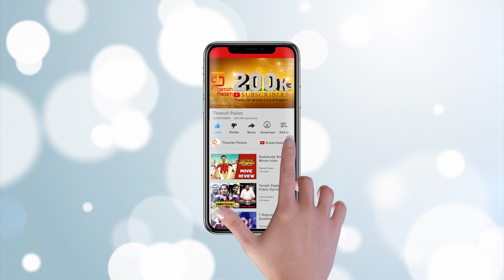Nithya Menon got slammed by producers as Head Weight | Latest Tamil Cinema Updates | Thamizh Padam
Nithya Menon got slammed by producers as Head Weight. Recently producers hve complained that Nithya Menon is a Head Weight Actress. Nithya Menon had briefed her situation that due to her personal tensions she could not be able to discuss with the producers and that's the reason they complain about me.